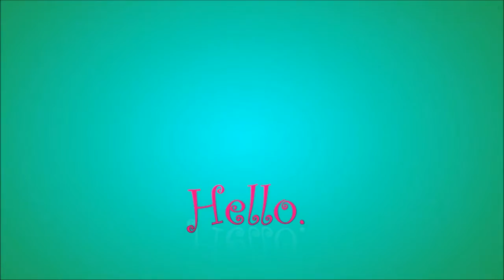(PREVIEW) EP:11 Cocaa Interview | Donald Trump being racist, Drake's New Dance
Support and connect with Jonnie Kae:
Google+= Jonnie Kae